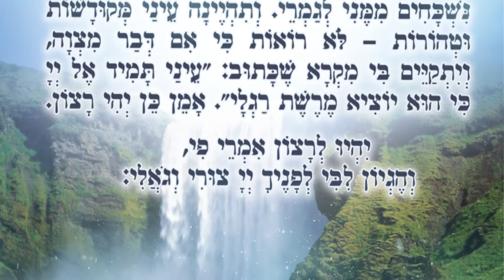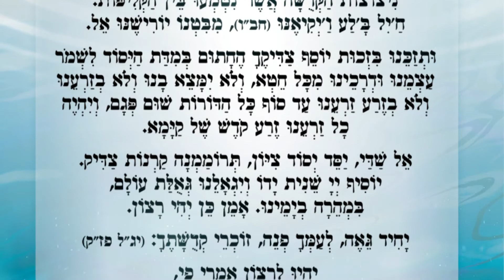מהו המפתח לחיים? הרב רונן שם טוב שליט"א